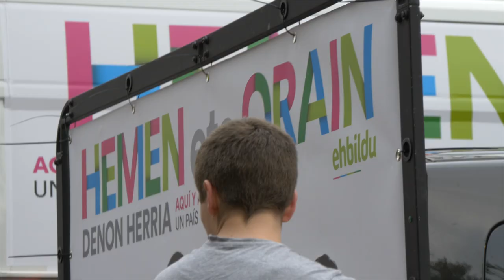Irailak 8 Bilbo | M. Larrion: "Cuando el pueblo gana, EH Bildu gana"